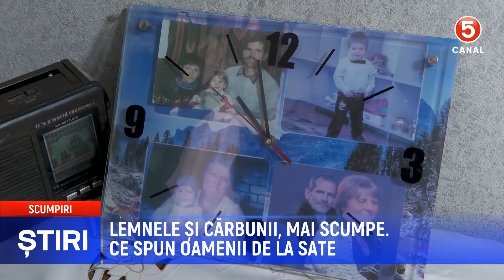Lemnele și cărbunii, mai scumpe. Ce spun oamenii de la sate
Iarna în Moldova: Familiile din sate se pregătesc pentru frig, dar lemnele și cărbunele sunt un lux pentru ei.